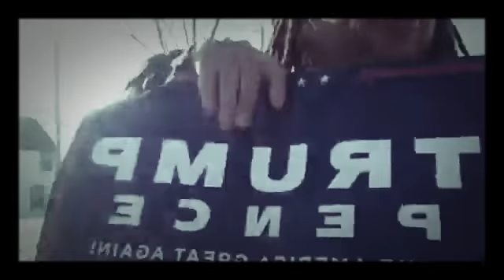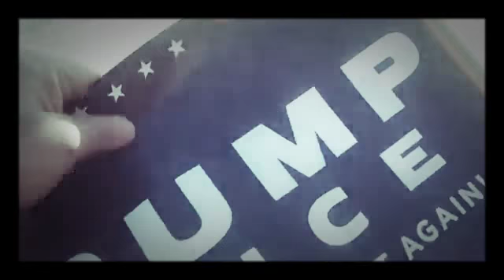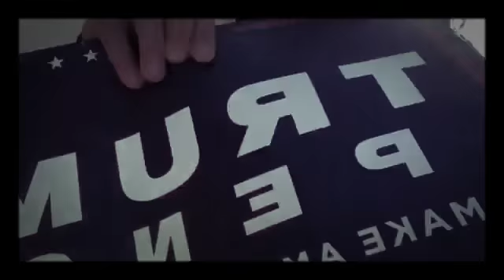Walking in a black neighborhood with a trump sign (part 1)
Black Trump supporter Walking In The Hood with a trump sign wishing a negro would👍👍